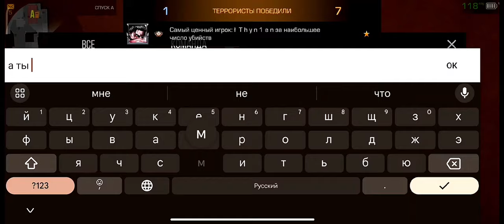его тимейт покинул игру и мы на изи затащили | Poco f5 120 fps 😁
изи катка его тимейт не стал играть хах